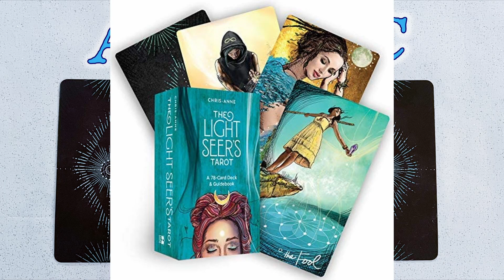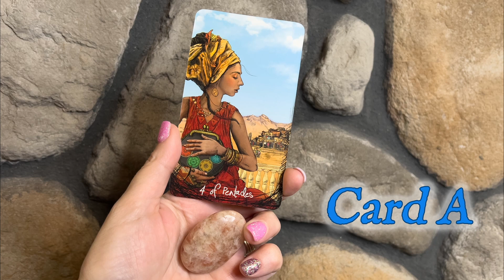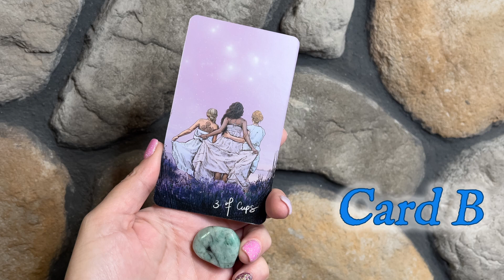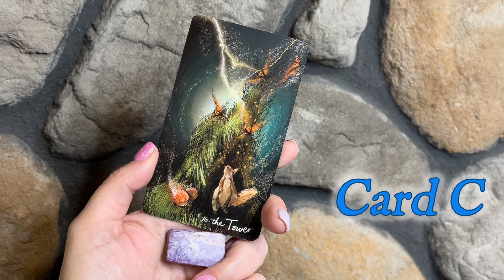PICK A CARD! 💎 Crystal Tarot Reading 💎 Week of May 7 - 13, 2023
Experience a Crystal Tarot Reading for the week of Week of Week of May 7 - 13, 2023. Choose between 3 Tarot Cards to learn all about the energy of your coming week AND a gemstone that will support you with that Tarot Energy!

Featured Tarot Deck: Light Seer's Tarot

Find out Crystal Wisdom and Crystal Energy can support you during current life situations. With this tarot card reading, discover the themes, challenges and energies of the week ahead. Learn how to interpret the symbols of tarot, identify the relevant life situations, and use crystal healing to best improve the quality of your life! Remember to accept what resonates and leave what doesn’t. Your intuition and Inner Guide will let you know what you need to receive.

🃏🃏 CHAPTERS
Crystal Tarot Intro - 0:00
Card Selection Picture - 2:07
Card A - 2:26
Card B - 5:17
Card C - 7:19

Shannon Marie is a Certified Reiki Master & Teacher, a Certified Professional Gemologist, and a Published Author.

💎 Purchase Crystals & Gemstone Jewelry at "Conscious Items"!